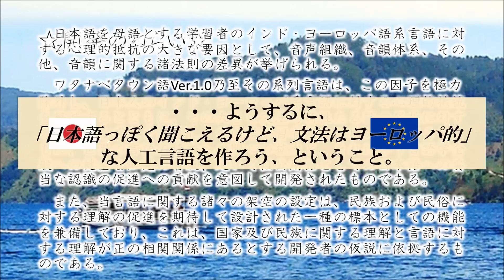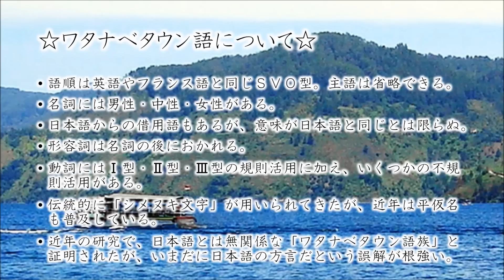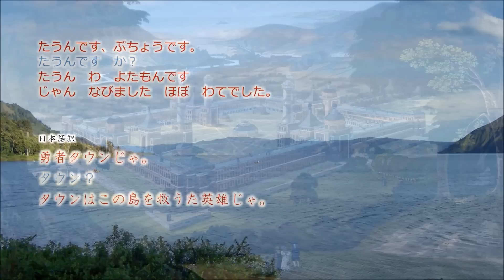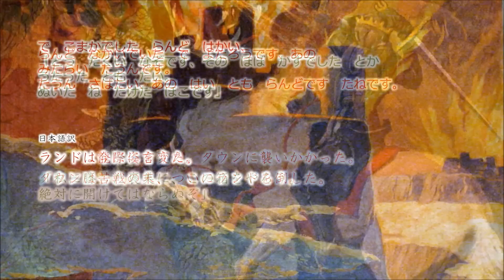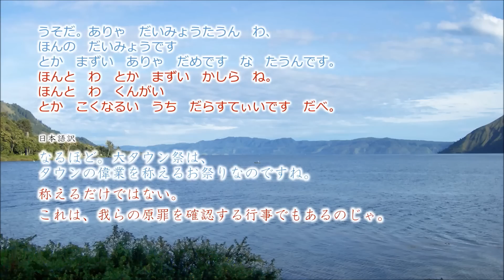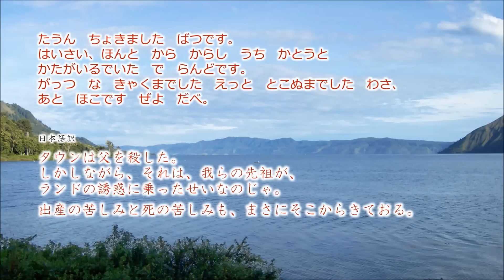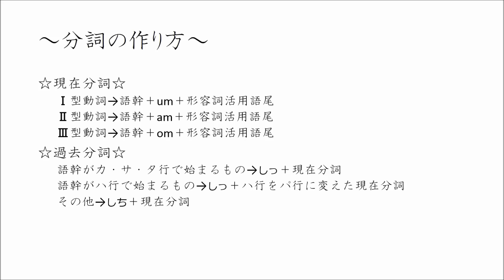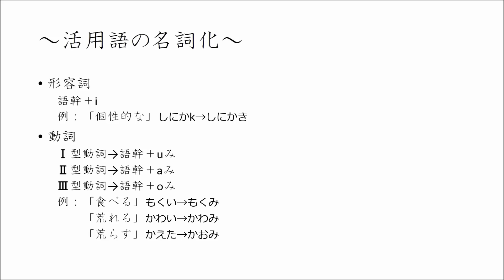日本語っぽい言語を作ってみた ～人工言語ワタナベタウン語～ The Japanese-like conlang "Watanabetaun"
聞いた感じは日本語。
でも文法はヨーロッパ語。
活用形などを工夫して、「日本語臭く」なるように設計しました。
いわば、アーヴ語やJoepanglishと真逆のコンセプトです。

1:13 会話劇
6:08 文法解説

（細心の注意を払って制作しましたが、文法ミス等があれば、何卒ご容赦ください）